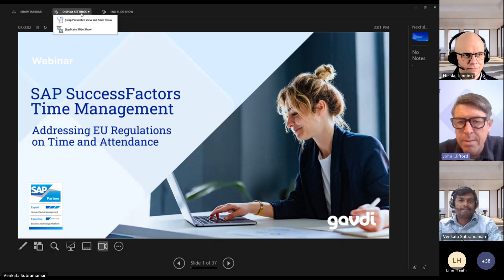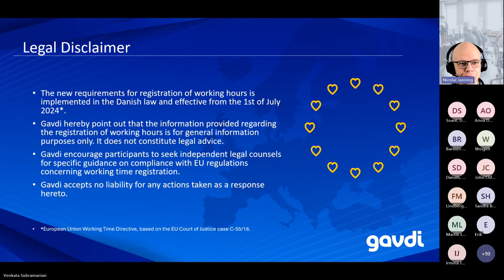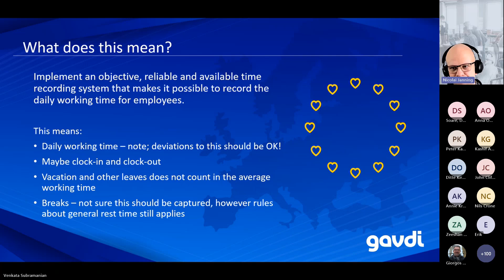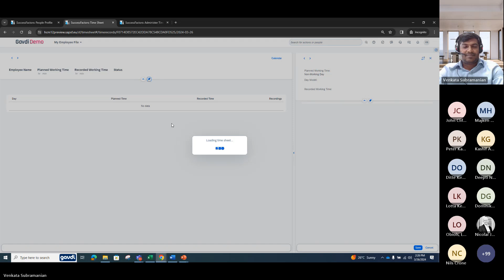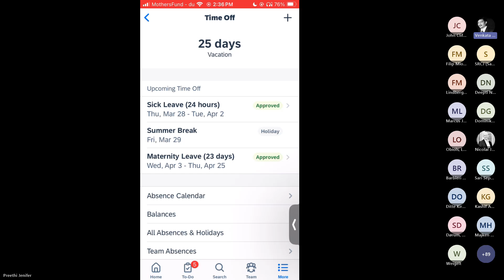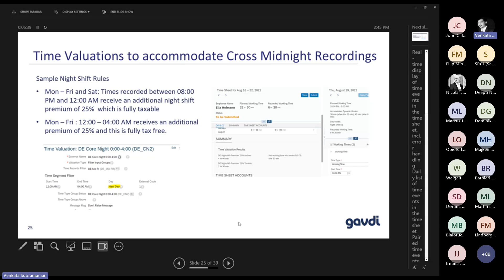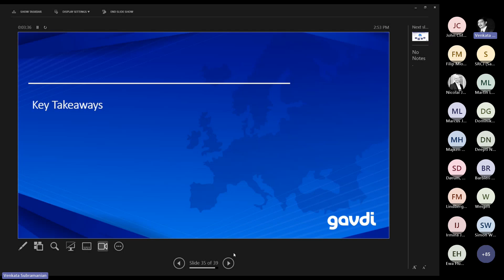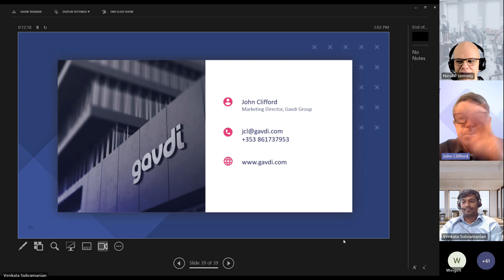SAP SuccessFactors Time Tracking - Addressing EU Regulations on Time and Attendance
Gavdi Group Webinar

This webinar, by Gavdi subject matter experts, will provide attendees with valuable first hand experiences of SAP SuccessFactors Time Tracking – Get expert insights into the implementation, integration, and extensibility of SAP SuccessFactors Time Management

Agenda
•    Why SAP SuccessFactors Time Management
•    SAP SuccessFactors Time Tracking Demonstration
•    5 key takeaways from Time Tracking Subject Matter expert

With SAP SuccessFactors Time Tracking, you can manage both hourly and salaried employee time and attendance, control labour costs, and improve workforce productivity – all while enhancing the employee experience.